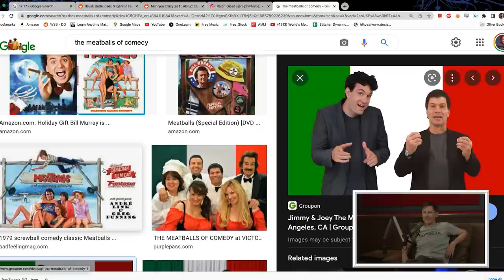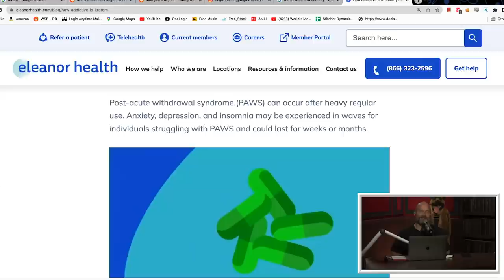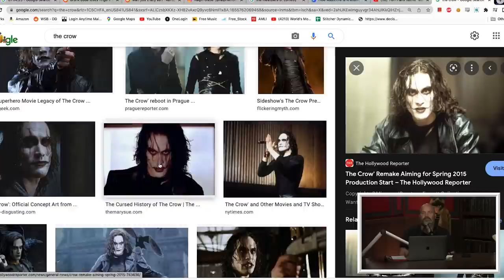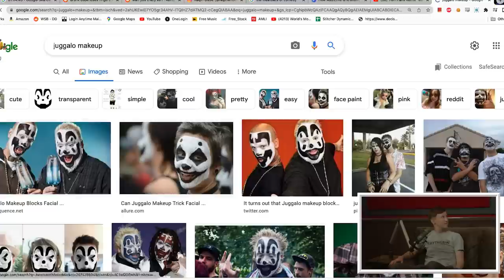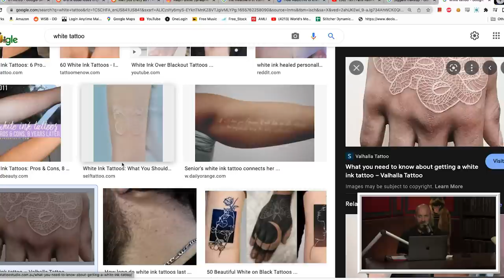Your Mom's House Podcast - Ep.669 w/ Johnny Pemberton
WE'RE BACK TONIGHT! YMH Live 8! With musical guest Danny Brown, special guest Tim Dillon and a TON of YMH Originals!

- Get a 4-week trial, free postage, and a digital scale Thanks to Stamps.com for sponsoring the show!.
- Skip the wait list and start investing in art by going

We got Johnny Pemberton entering the Mommydome with Tom Segura and blow up Christina P! Tom and Johnny trade early stand up stories, discuss Robert Deniro, and workout supplements! We talk about colitis, watch some horrible or hilarious clips, and an update on some cool guys! Tom teases about a fun project he filmed with Johnny, give some tax tips, and review some of their favorite shows on Netflix.